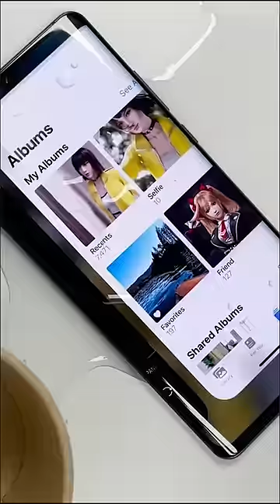When you knock over a cup...😮